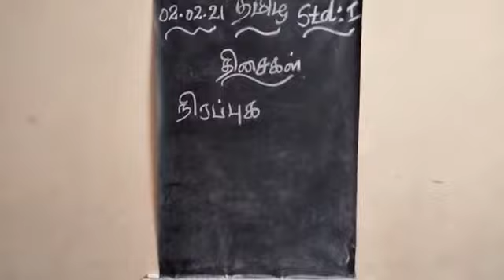1st Tamil. 02.02.2021